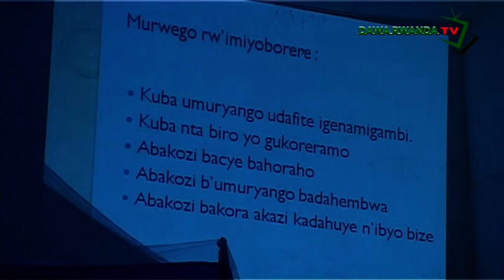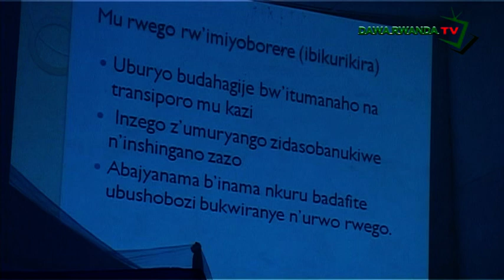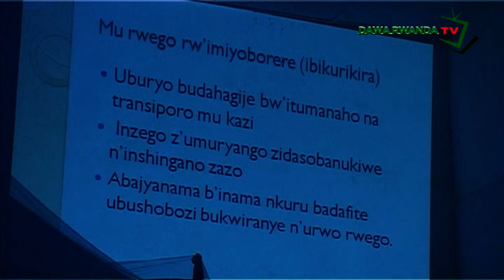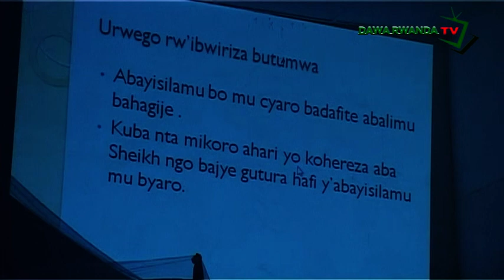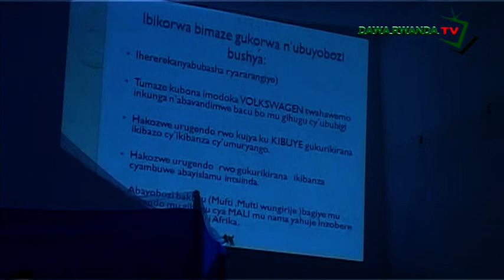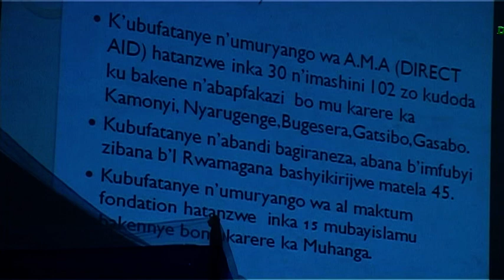2012 Impuguke z'abaislam zaje gutanga umusanzu ku idini 2015 zirukanwa zose ni iki wakwibaza? part 1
Code *182*8*1*909582# Dawah Tv

cyangwa muri

BPR Account 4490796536 Kigali Rwanda